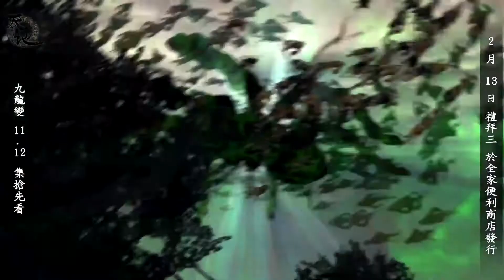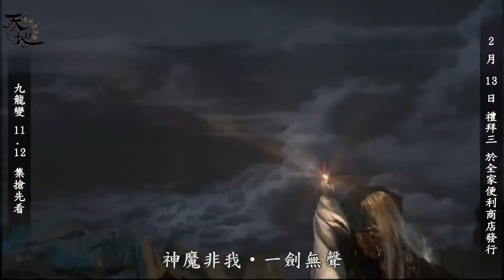九龍變搶先看 天地風雲錄之九龍變 第十一集 第十二集